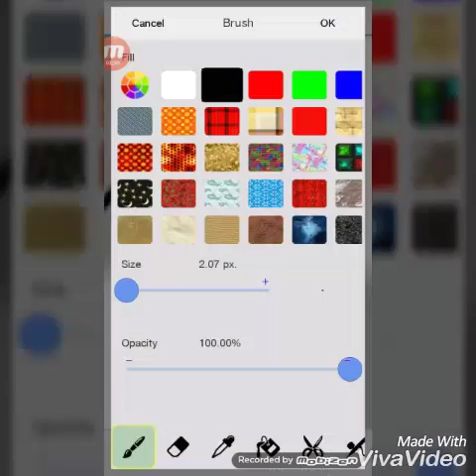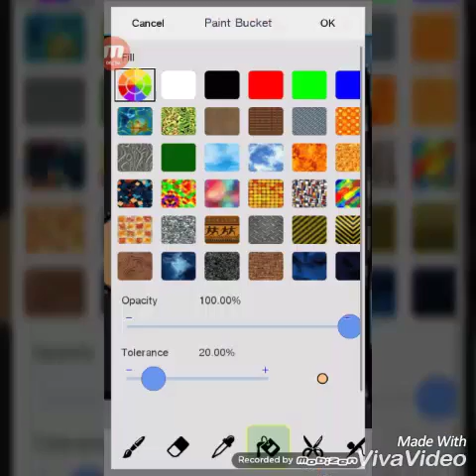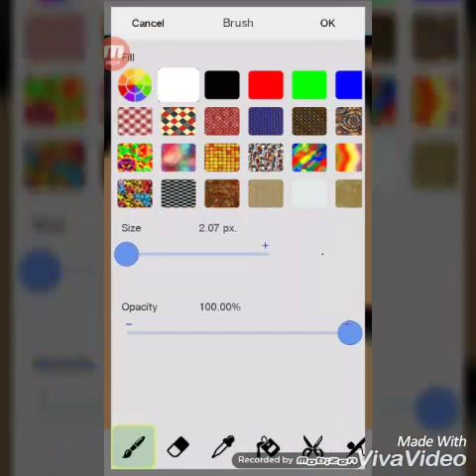Speed painting again.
♡MUSIC♡
Night core- I think I'm in love again
Music ain't mine

☆SOCIAL MEDIA☆
Skype: Radiant Echo